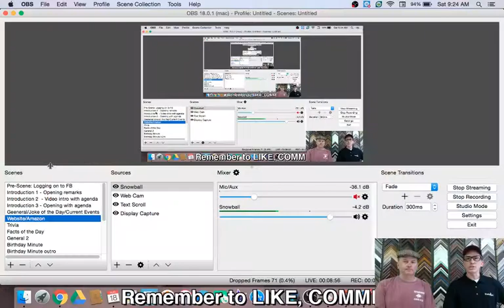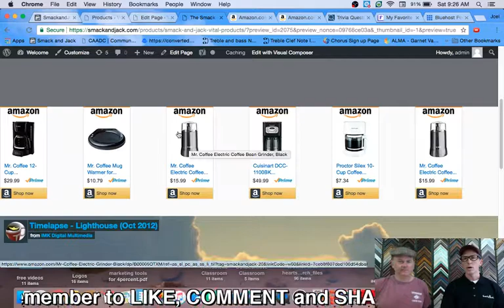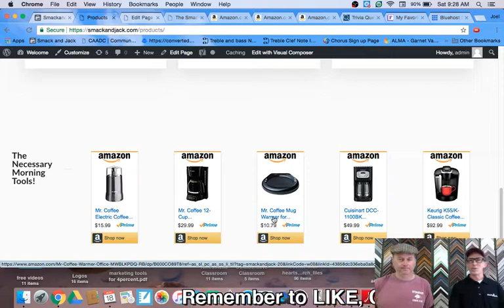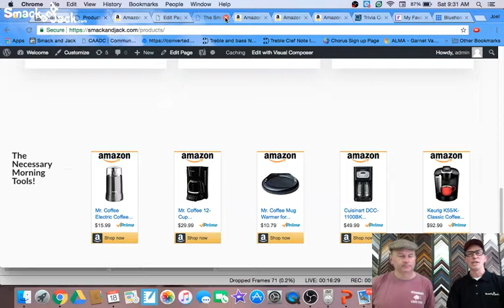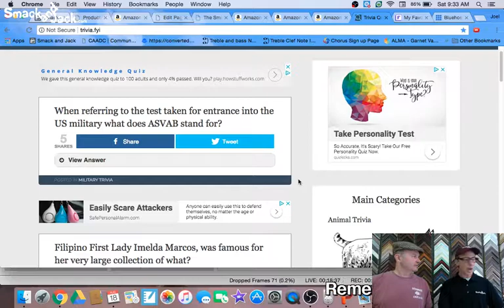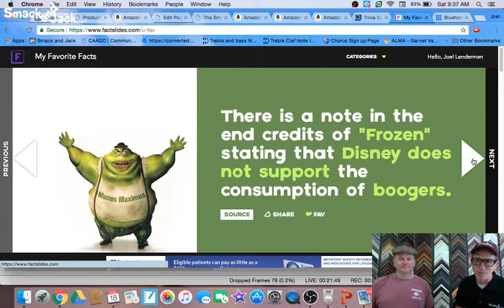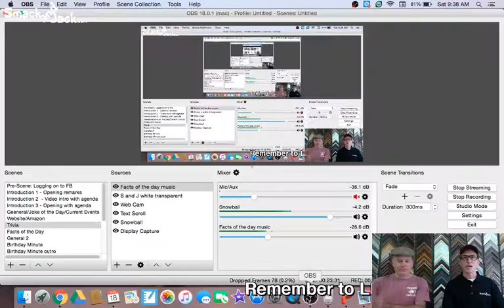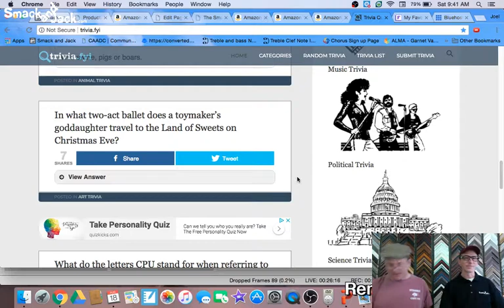SmackandJack.com- Smack and Jack Live - August 18, 2018 -Four Percent Group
- August 18, 2018 - Hey Folks, Woohoo!!! 😁😂🤣 We'll see you this Saturday from Somerset Studios in West Chester, PA, at 9:15 AM ET, on "Smack and Jack Live."  😲😲👏👏 Be sure to stop by our site: SmackandJack.com
Plus Four Percent update and of course the best jokes ever and the popular "Birthday Minute!" Grab your coffee and join us! See you then.

The four percent chllenge
the challenge
Facebook ads
4 percent group
4 percent group review
4 percent group honest review
4 percent group results
4 percent group Vick Strizheus
4% group
4% group review
4% group scam
The Challenge